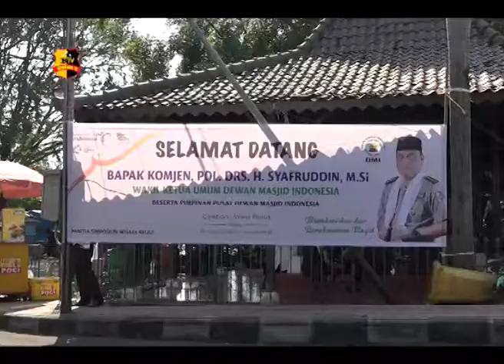SIMPOSIUM WISATA RELIGI BERBASIS MASJID